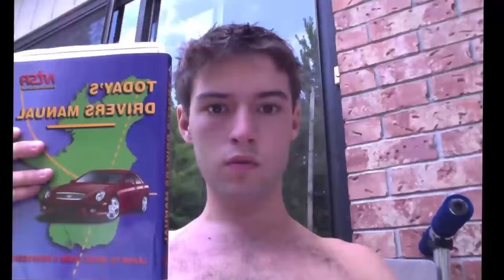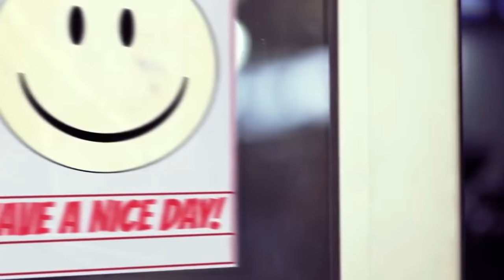On becoming a Man | My 3 pillars to manhood [Motivational]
What does it really mean to be a man? I share with you my 3 pillars of manhood in this motivational video.